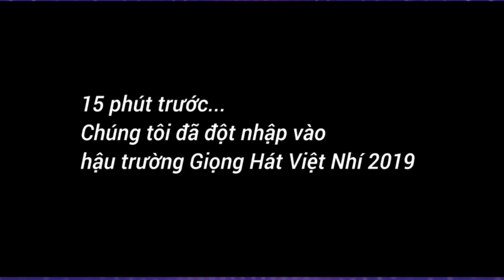The Voice Kids 2019 | Phạm Quỳnh Anh nổi cơn ghen khi thấy GIL LÊ chăm miếng ăn cho Hương Giang